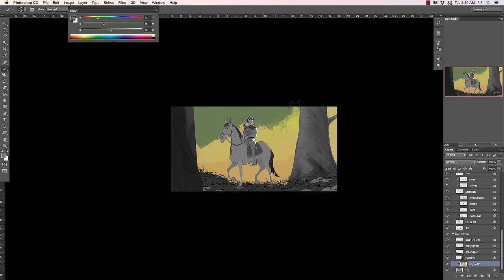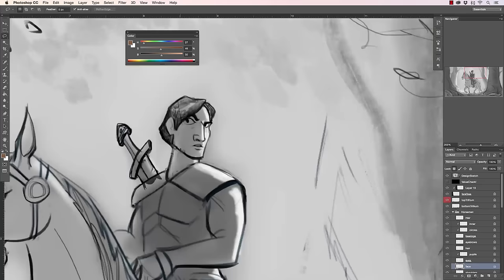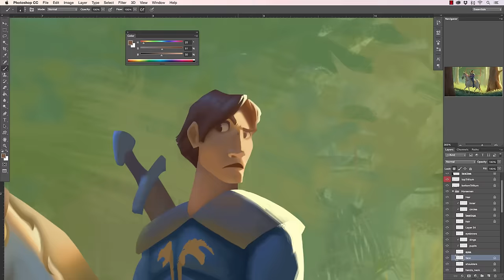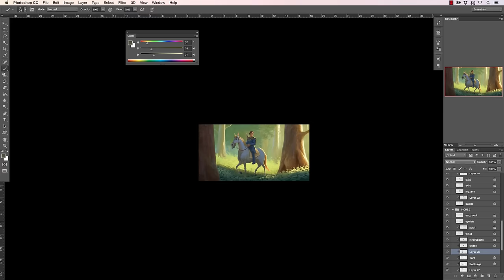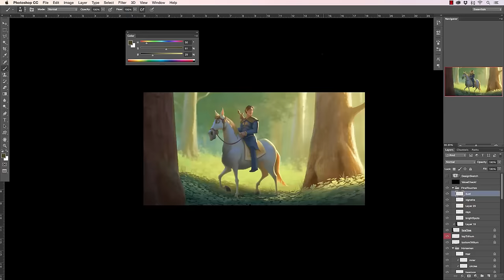Horseman timelapse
"Did you hear that?"

➡GumRoad Store!